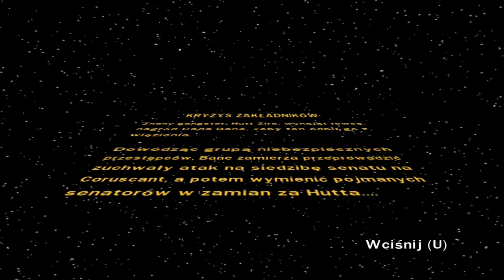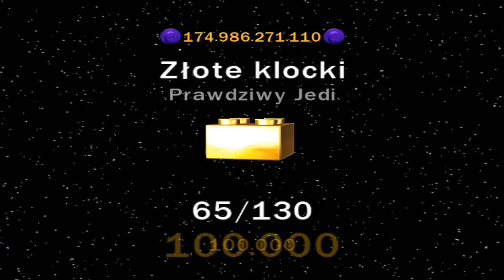LEGO: Star Wars III The Clone Wars - Kryzys Zakładników 100% (Wszystkie Znajdźki)